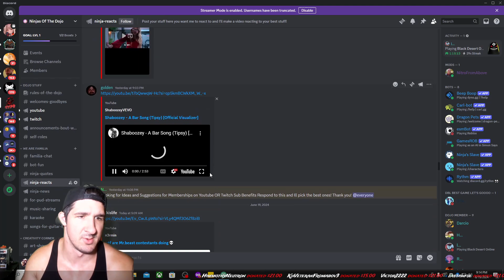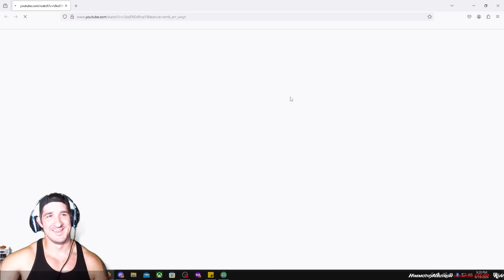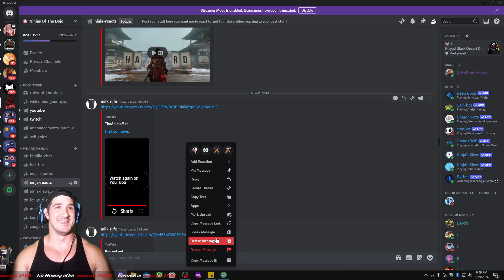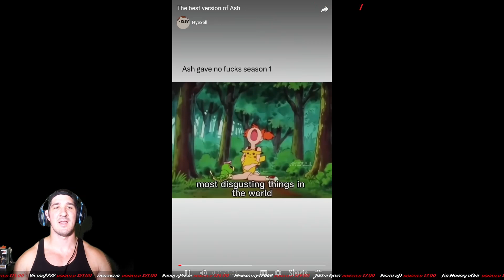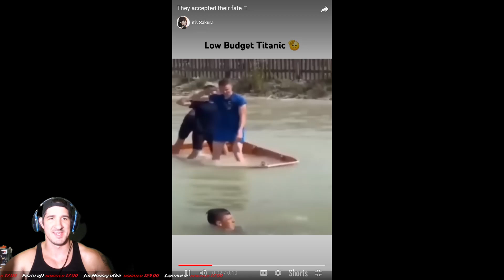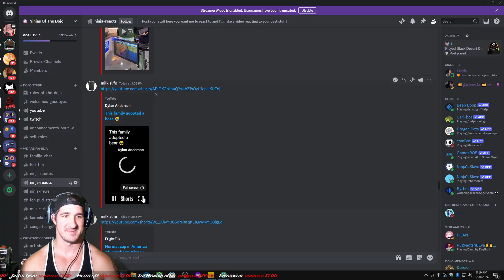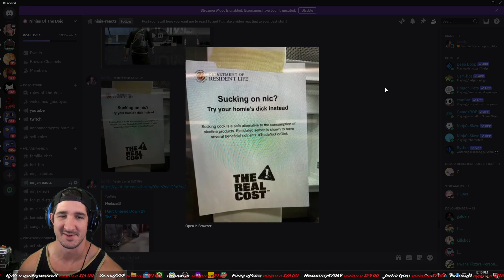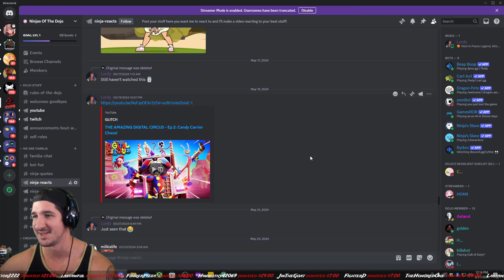Ninja's Epic Reaction to Insane Discord Posts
Ninja Reacts to The Wild Posts on Discord